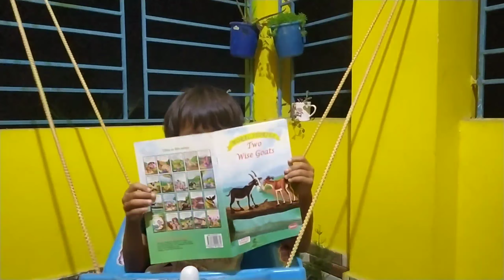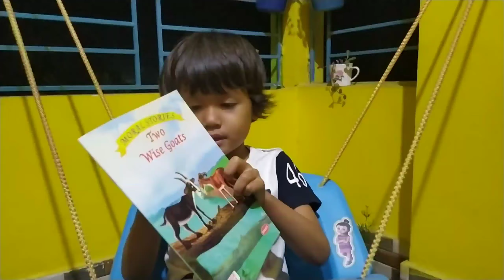Nursery Rhymes || Matrir Manar kotha